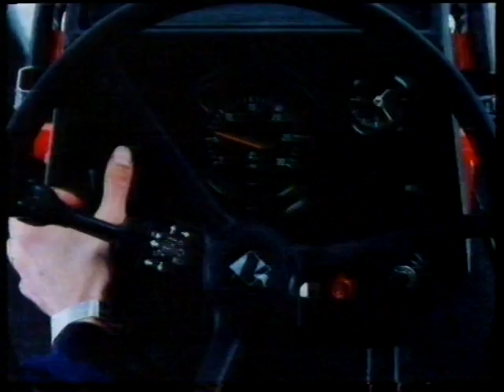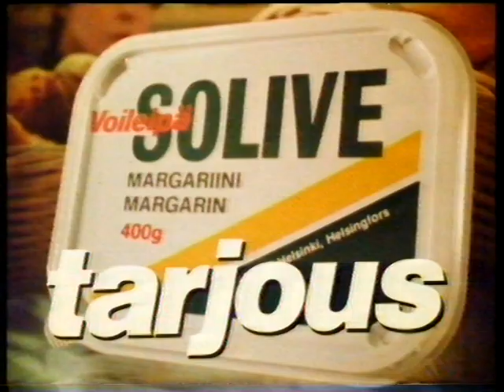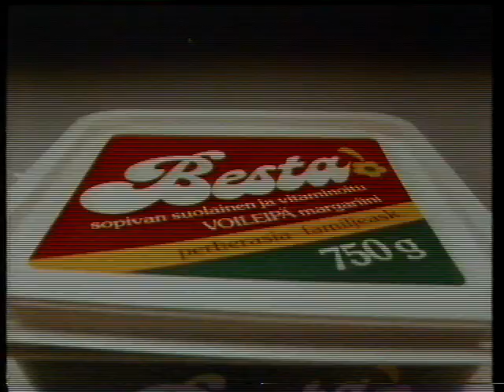MTV1 mainoskatko 25.3.1984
Sunnuntaitelevision mainoskatko.
Mainokset: Volvo BM Valmet -traktori - Elanto E-myymälät Vankka-market Vilppula (mainostamassa Matti Nykänen) - Dava-tietokoneet - Marabou sveitsinpähkinäsuklaalevy - Besta-margariini (mainostamassa äänellään Kauko Helovirta)